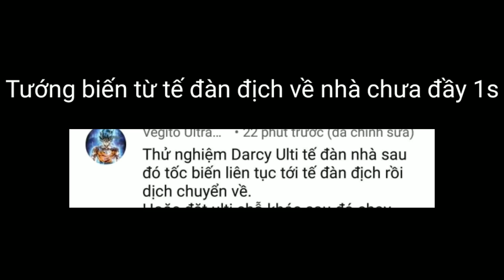Thí Nghiệm Liên Quân: Tướng đi từ Nhà lên Tế Đàn Địch trong chớp mắt | Siêu Ảo Diệu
💥Mua Acc Tại Shop Chính Thức Của POT nè Thí Nghiệm Liên Quân: Tướng đi từ Nhà lên Tế Đàn Địch trong chớp mắt | Siêu Ảo Diệu